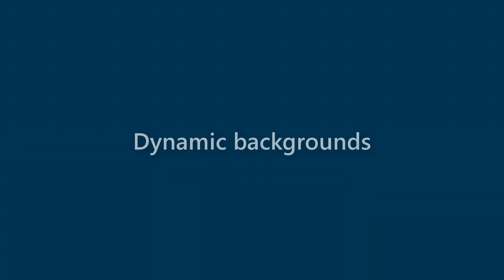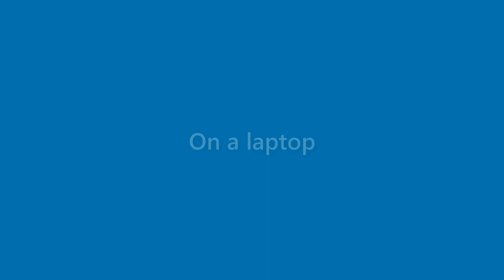Terrance Duke - appearance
Name Look - Terrance Duke - appearance. In this video we present "Terrance Duke" name look and feel in various scenarios.
This video will cover:
How does "Terrance Duke" look as a personal letterhead?
How does "Terrance Duke" look on a business card?
How does "Terrance Duke" look on a computer/laptop screen?
How does "Terrance Duke" look with different background colors?
How does "Terrance Duke" look with various fonts?